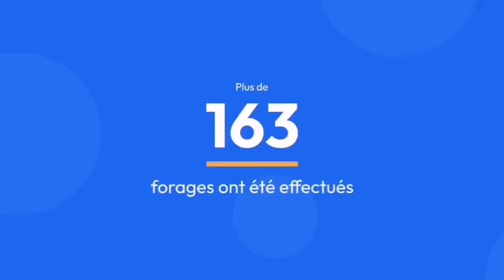Algérie – Espagne : Le ministre espagnol des AE était attendu / Bejaia / l’Algérie s’engage ..